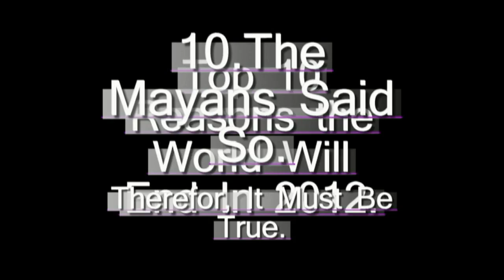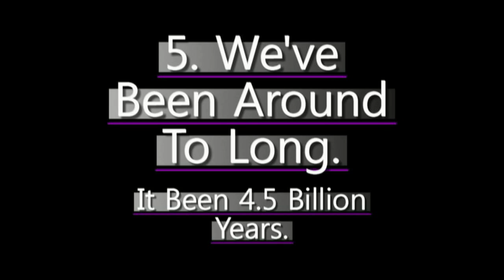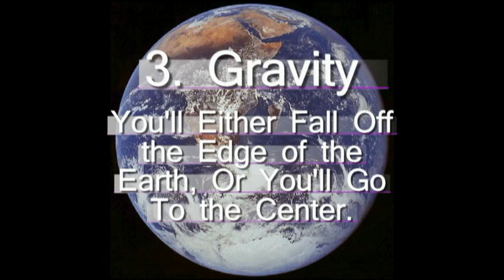Top 10 Reasons the World Won't End In 2012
This is for everyone who thought my earlier video was serious.